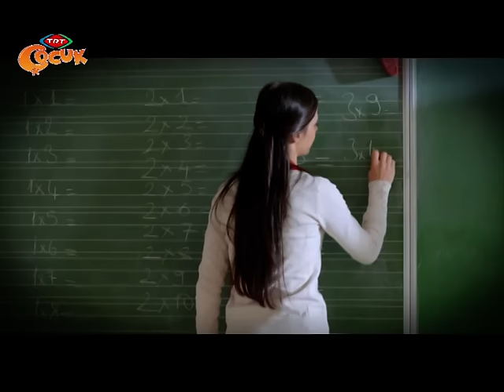Pırdino - 10. Bölüm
Şimşek ve Çıvgın, Pırdino’yu yakalamak için Tarık’ların evine gelirler. Evde Tarık onlar için eğlenceli oyunlar hazırlamıştır ve Şimşek ile Çıvgın geldiklerine pişman olurlar...